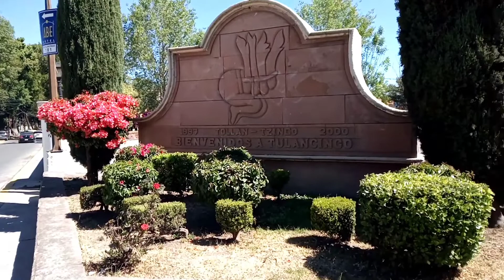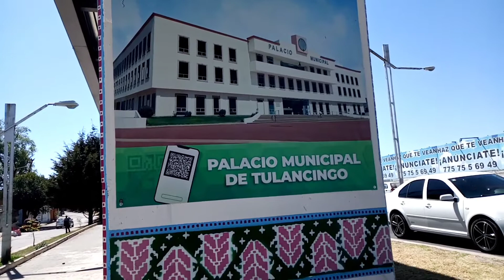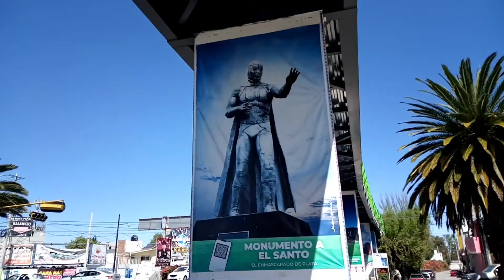La Colonia ESTRELLA en Tulancingo Hidalgo México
hola visita a Tulancingo Hidalgo México saludos